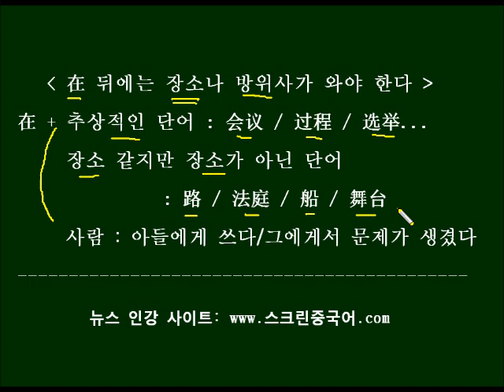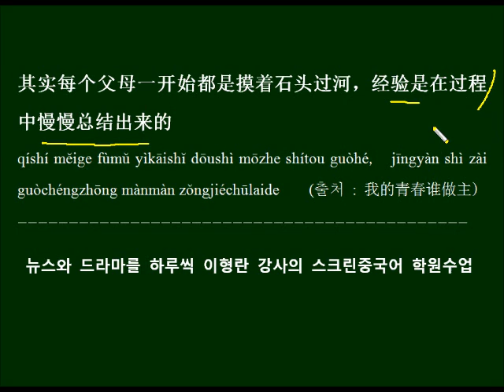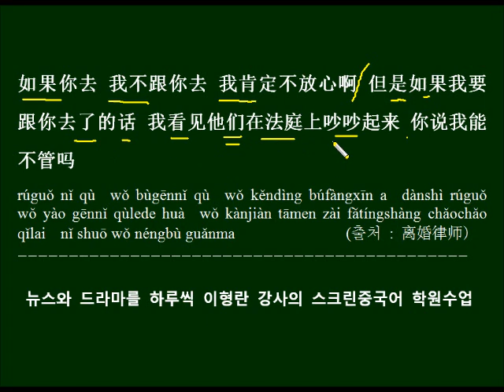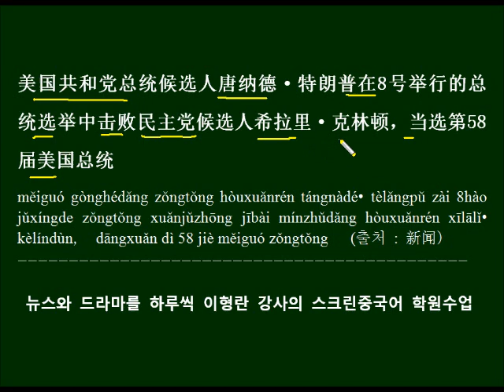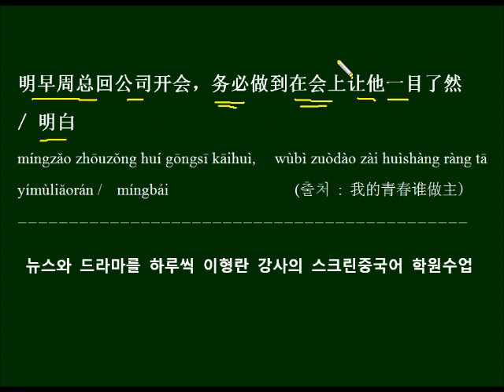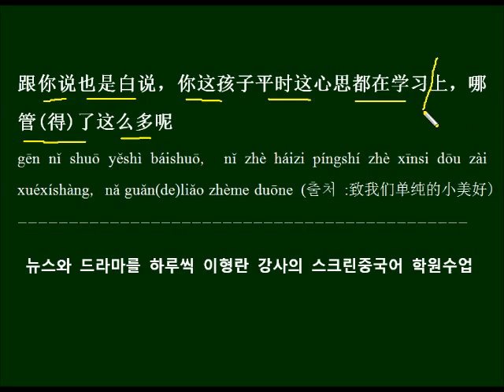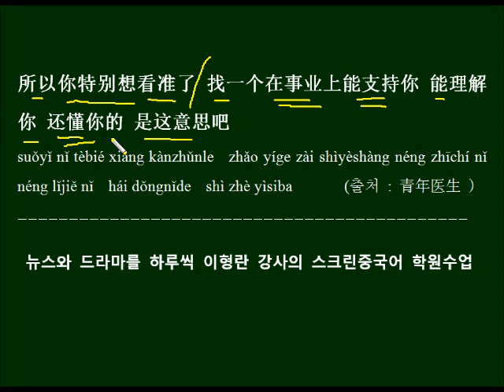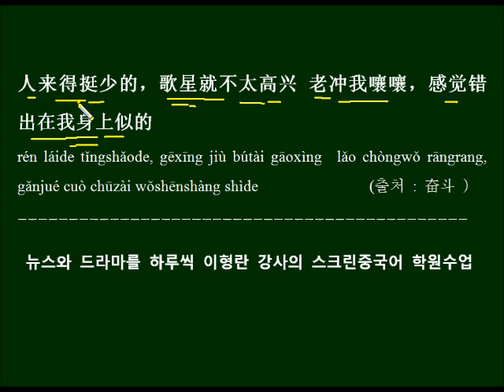在 뒤에 개념이나 사람이 나올 경우 중국드라마로 배우는 중국어문법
在 뒤에 추상적인 관념이나 사람이 나올 경우의 문법을 배우고 드라마 대사를 예문으로 반복해서 외워봅니다